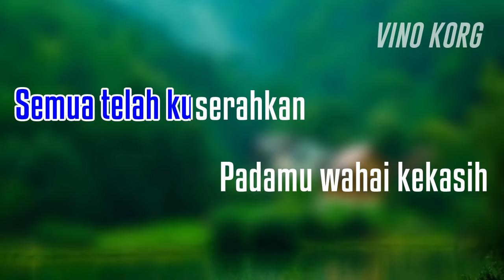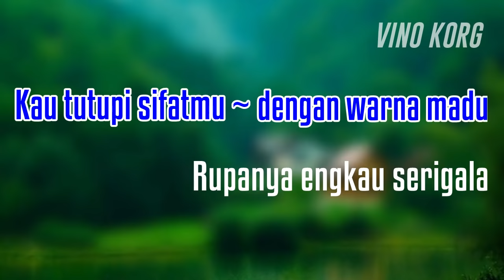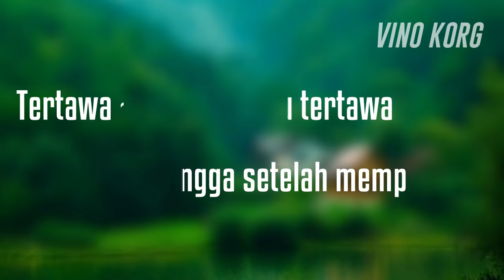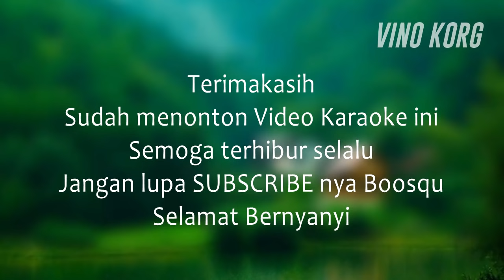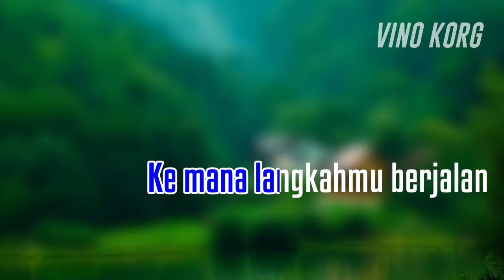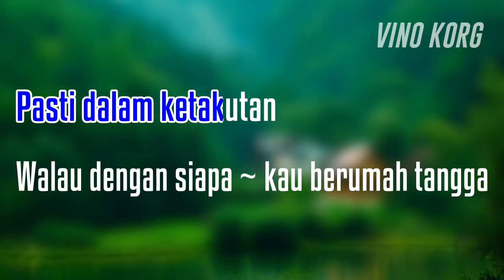SERIGALA BERBULU DOMBA, EVIE TAMALA, KARAOKE DANGDUT TANPA VOKAL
Karaoke dangdut tanpa vokal, dangdut original
Dangdut Lawas, Dangdut original
Judul  SERIGALA BERBULU DOMBA         Cipt. Rhoma Irama
Original song : Evie Tamala , Rita Sugiarto
Cover : KARAOKE NO VOKAL

Musik Keyboard  : Vino Korg
Gendang  : Rama
Melody  : Dery
Record, & Mixing Eki

Selamat Bernyanyi

PT. ARGA SWARA KENCANA MUSIK